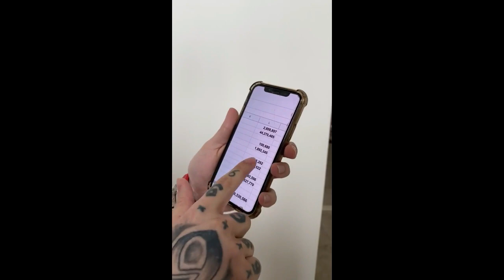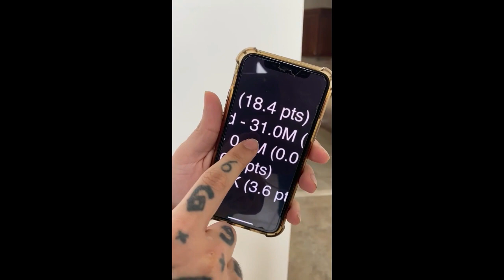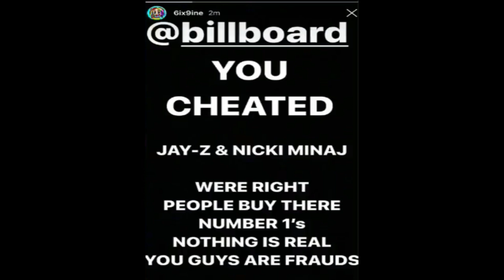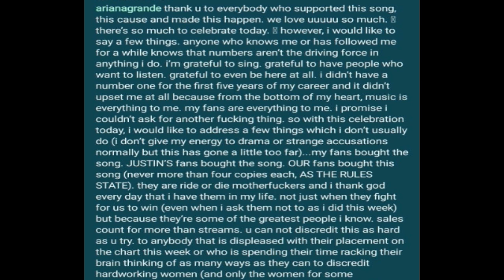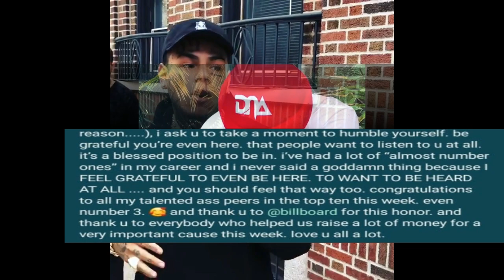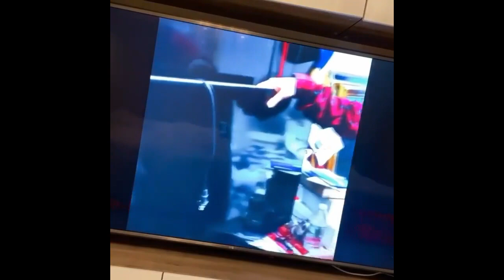6IX9INE EXP0$E ARIANA GRANDE BUYING OUT BILLBOARD & SHE RESP0NDS IMMEDIATELY